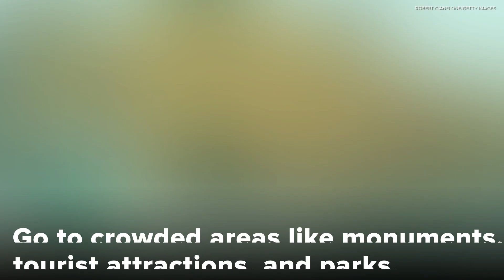6 Pokemon Go Hacks To Help You Catch 'Em All | Bustle Bite